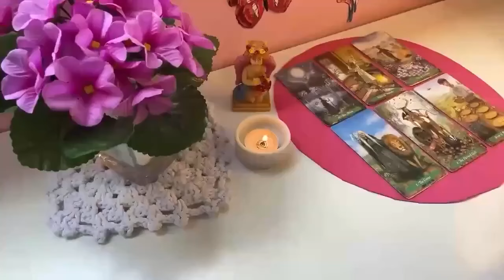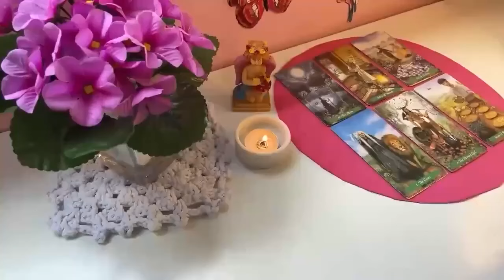ARIES🤩​ A SURPRISE OFFER COMING​🎁​❗​​SOMEONES MADE A DECISION ABOUT YOU! OCTOBER 2024 LOVE TAROT